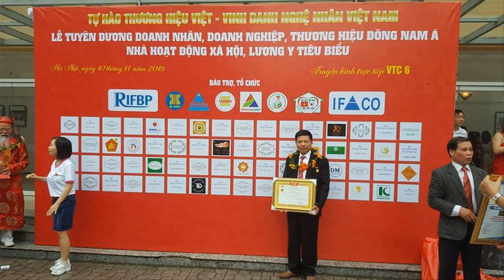🔴Ngai Thờ gỗ gụ hàng Kỹ/ ngai thờ bằng gỗ / ngai thờ gia tiên. đồ gỗ Hiền Lanh. 0986883349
- 🔴Ngai thờ loại 1 thước có kích thước chuẩn 52 x 42  x 81 ( thước phong thủy lỗ ban số đỏ đẹp ) - ngai thờ gia tiên được đục tay kênh bong sắc nét từ chân lên đến tai rồng, rồng thật k phải rồng hóa mai,
- 🔴Đồ Gỗ Hiền Lanh đang còn rất nhiều cố ngai thờ gỗ mít ta, ngai thờ gỗ dổi, ngai thờ gỗ mít, ngai thờ gỗ cẩm, ngai thờ gỗ gụ đẹp. v.